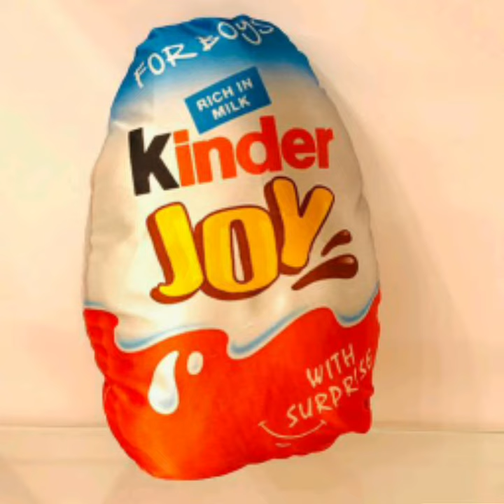Decorative smooth and soft baby pillows